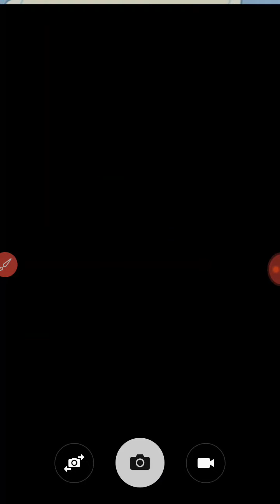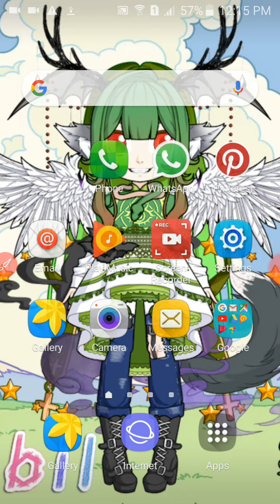Dante Jubiles Kira Searching for DEATH. Yani Mason